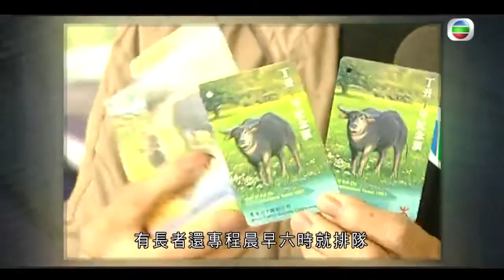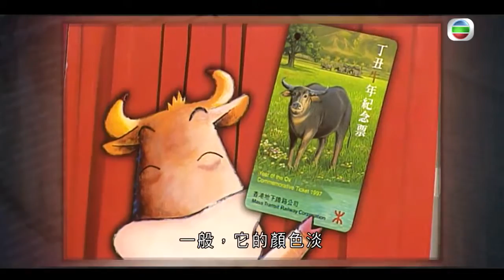1997年地鐵賀年生肖紀念票 市民排隊等候購買牛年紀念車票 - TVB新聞檔案－香港新聞－TVB News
1997年地鐵賀年生肖紀念票 市民排隊等候購買牛年紀念車票 - TVB新聞檔案－香港新聞－TVB News

地鐵與九鐵合併前已開始發售賀年生肖紀念票，重溫1997年初市民排隊購買牛年地鐵紀念票的情況。  天還未亮，觀塘地鐵站外已經有很多市民排隊，等候購買牛年紀念車票，人龍由地鐵站口排到翠屏邨，到早上七時許，到來排隊的市民就越來越多。  有市民稱：「我家中有人是屬這個生肖，所以我覺得是作為一份生日禮物。」  有長者還專程晨早六時就排隊。  另一名市民指：「年輕人說是紀念品，是嘛？」  排這麼久每人只可以買兩張車票，又是否值得呢？  有市民說：「值得，因為有得炒賣。」  亦有市民表示：「不值得，50元(面額)只能用30元，但我一直每年都有收集。」被問到覺得今年款式如何、是否滿不滿意，該市民稱：「一般，它的顏色淡。」  今天公開發售的牛年紀念儲值車票是十二款生肖中最後公開發售的一款，而地鐵公司為免市民購票時造成混亂，今天便採取派籌方法，分批讓市民排隊買票，今次地鐵公司共發售三十萬套紀念車票。

相關影片:
1. 劉嘉玲感謝綁架案犯人 裸照曝光後母親反應最難過 與曾志偉由討厭變好友丨最佳女主角 黎芷珊 劉嘉玲
2. TVB午間新聞 - 特首林鄭月娥指在今個立法年度推動多項立法或修例 包括引入海外醫生、實施劏房租管及將起底行定為刑事罪行－香港新聞－TVB News－20210204
3. 毛舜筠張國榮最後見面已交代後事 出事後失眠感到愧疚 拍劇為令新演員對手投入扮拍拖丨最佳女主角 黎芷珊 毛舜筠